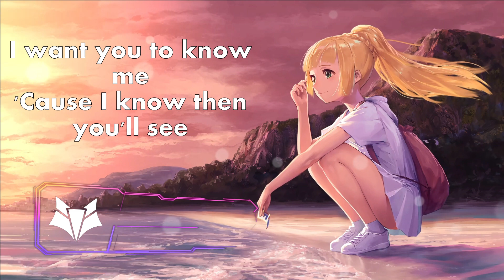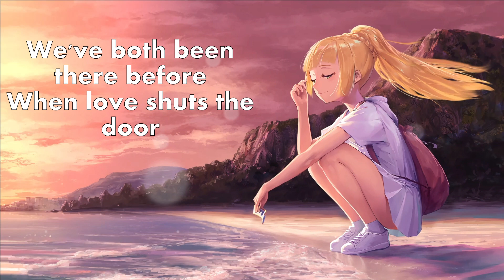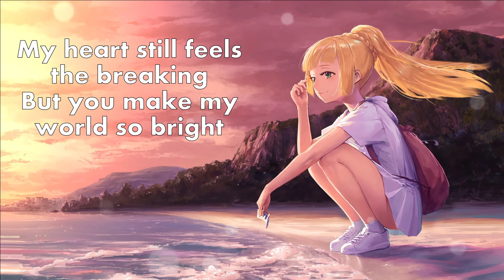Arc North - Meant To Be ll With Lyrics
Haha

Arc North - Meant To Be (feat. Krista Marina) with Lyrics

Gaming Music Mix 2020  EDM, Trap, DnB, Electro House, Dubstep  Female Vocal Music Mix 2020

Thanks!